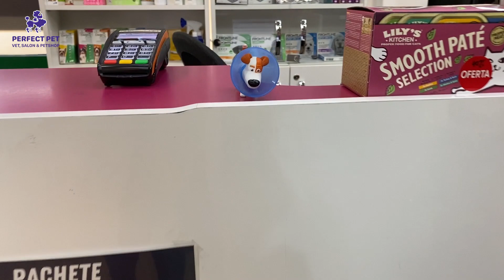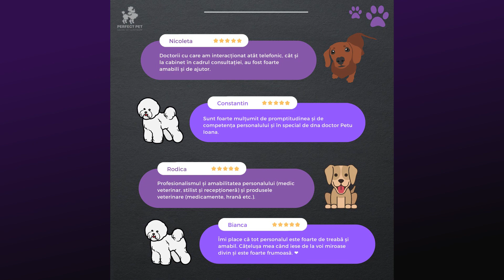Echipa Perfect Pet va ureaza La multi ani!!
Echipa Perfect Pet și Cat Hotel vă urează un An Nou fericit, plin de zâmbete, sănătate și realizări minunate! 🤩
✨2022 a fost despre voi, despre dedicare, perseverență și dorința de a avea grijă de cât mai multe suflețele cu năsuc umed 💜
Vă mulțumim că ați avut încredere în noi 🥰 La mulți ani! 🌠